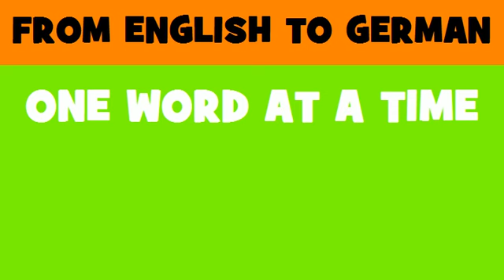FROM ENGLISH TO GERMAN = Landscaping work for playgrounds